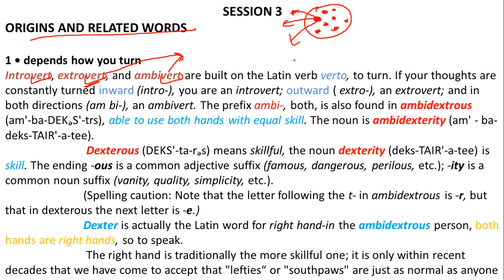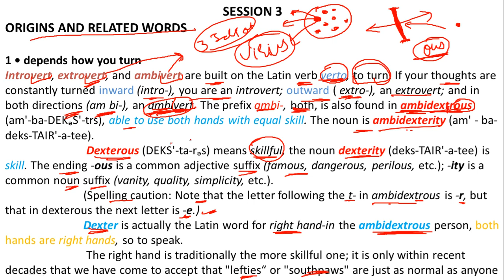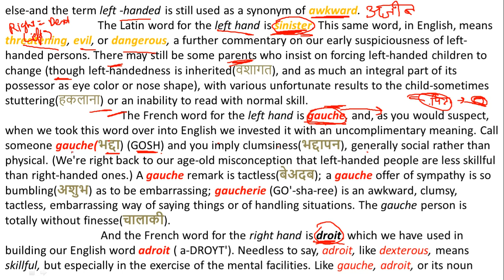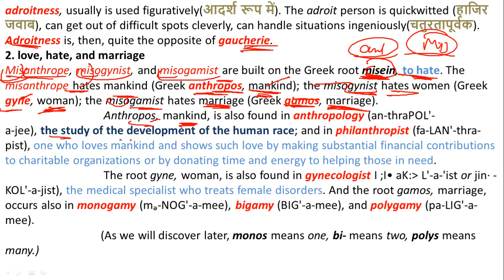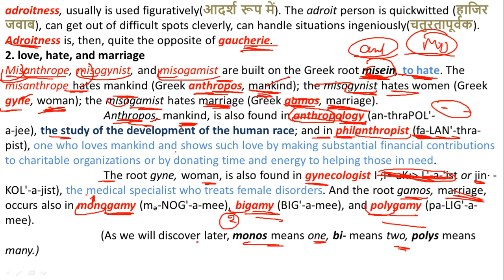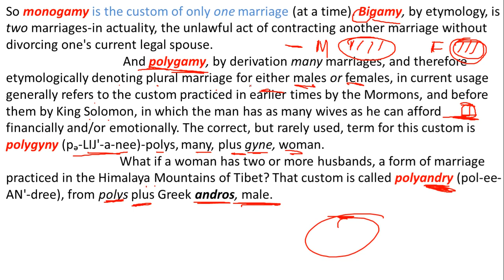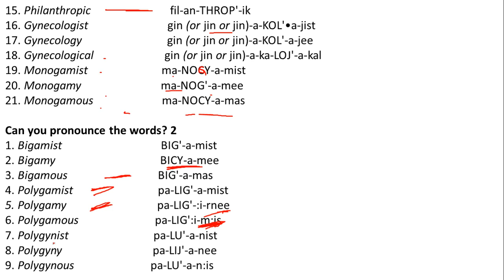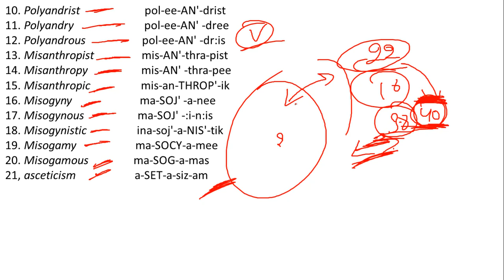Word Power Made Easy Part 3 - [About personality types] for SSC | SBI PO | IBPS PO | UPSC | CAT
Word Power Made Easy is the most popular book in who prepare for government exam. You learn one word substitution or vocabulary by their root and do practice in this video. You can download PDF of this lecture from Telegram, link given below. Thanks.